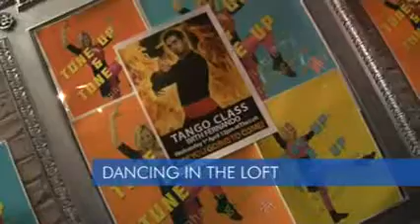Hollyoaks Backstage - Lydia Kelly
Here's the Hollyoaks Backstage video that follows newcomer Lydia Kelly (Lydia) around the set for a day.